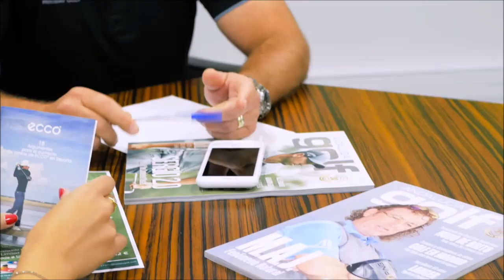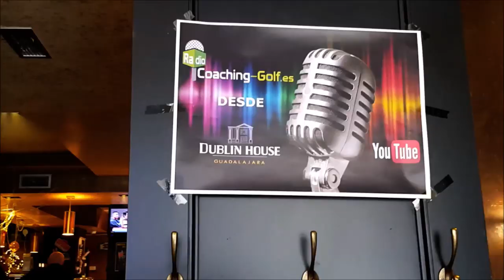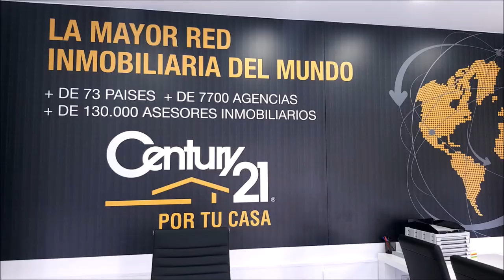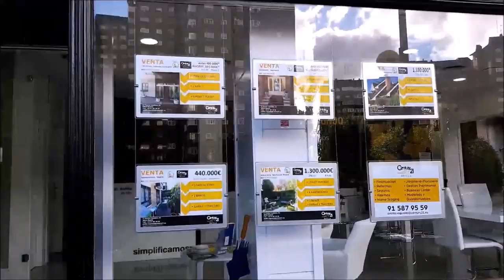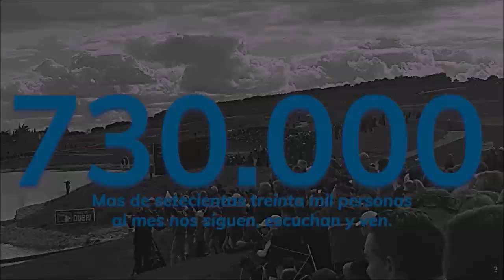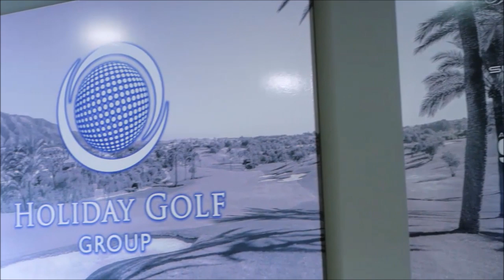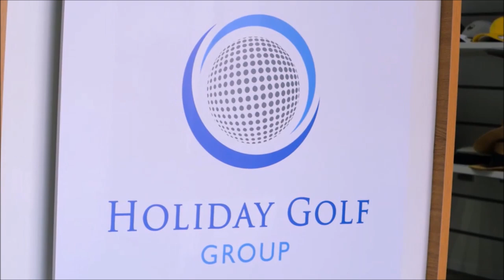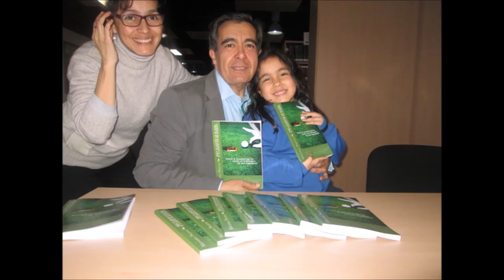91 TOMANDO EL APERITIVO CON JORGE PELECHANO PELECHITA PILOTO DE RALLYS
Programa 91 TOMANDO EL APERITIVO CON   JORGE PELECHANO PELECHITA PILOTO DE RALLYS  junto a Mariano Puerta Director de COaching Golf Radio y TV . Un programa de  @CoachPuerta

730.000 personas, al mes, interesadas en el golf, el turismo, la gastronomía, deportes….
3 programas semanales, más de 500 en 3 años.